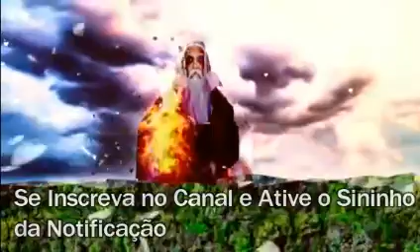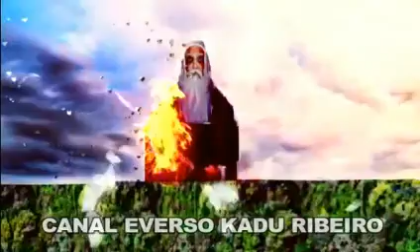Oração São Cipriano ( Amarração Amorosa )